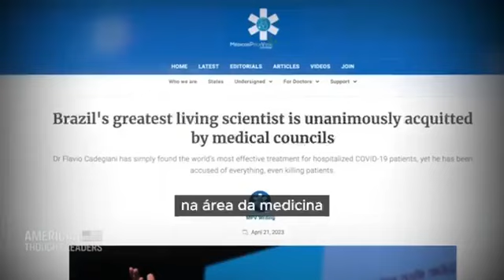Cientista brasileiro, Dr. Flavio Cadegiani, é premiado no exterior após Injustiças no Brasil